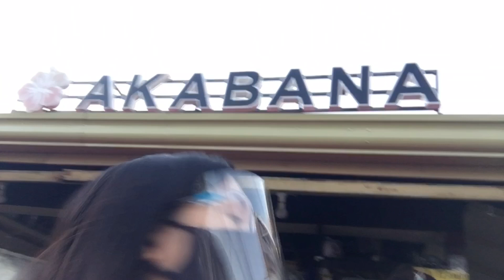A Day With Them|Glaiza Cornelia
Camera use: Iphone 6s

FAQs
Age: 16